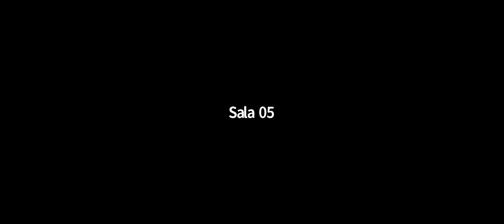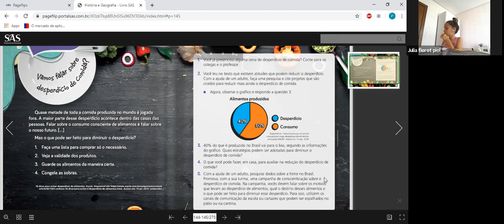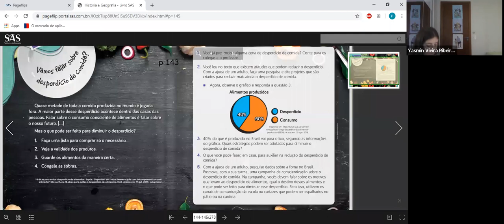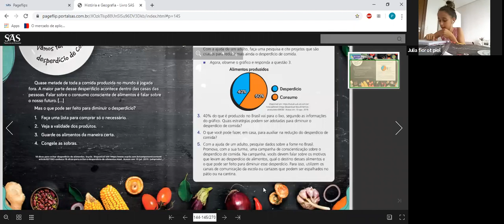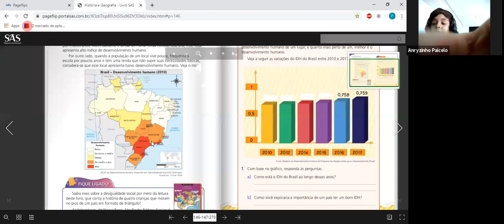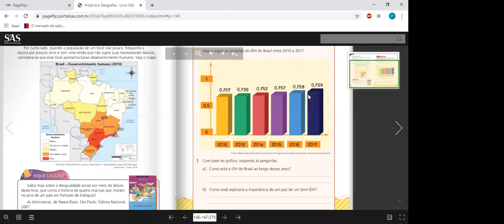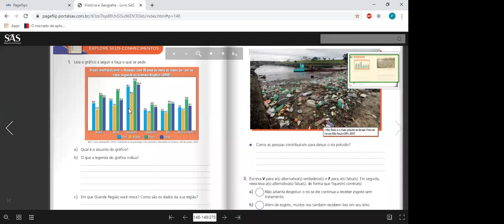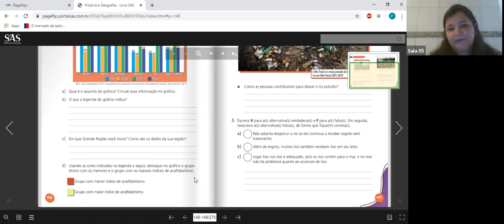5º ano A GEOGRAFIA - zoom 04 (15/05)